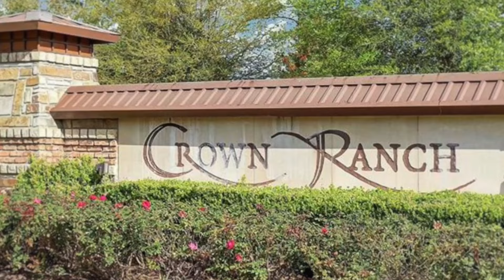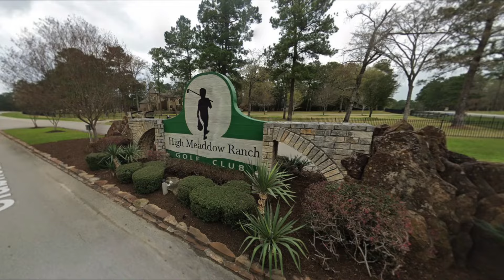REVEALED: The Top Neighborhoods in Montgomery, Houston For Families | Where to Live in Houston TX?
In this video, I've shared a tour of Montgomery's finest family neighborhoods in the Houston area. We've explored six exceptional communities:

Bent Water
Bluejack National
Crown Ranch
High Meadow Estate
Pine Island
Wood Forest

For each neighborhood, I've shared an overview about the properties, amenities it offers for you and your family, and more. This video gives you a full view of what it's like to live in the best neighborhoods that Montgomery, Houston has to offer.

Whether you're seeking spacious homes, excellent outdoor areas, or tight-knit communities, Montgomery has it all.

0:00- Introduction
1:37- Bent Water, Montgomery
3:12- Bluejack National, Montgomery
6:00- Crown Ranch, Montgomery Houston
7:12- High Meadow Estate, Montgomery TX
8:24- Pine Island, Montgomery Houston
9:08- Wood Forest, Montgomery TX
10:43- Contact Me

On this Channel, we discuss everything you need to know about Living in Houston Texas! From Real Estate to lifestyle, Homes, and Neighborhoods in Houston, we've got you covered!

Purchasing a home in the Houston area or texas?

Natasha Tessier,
Your Houston Texas Realtor!